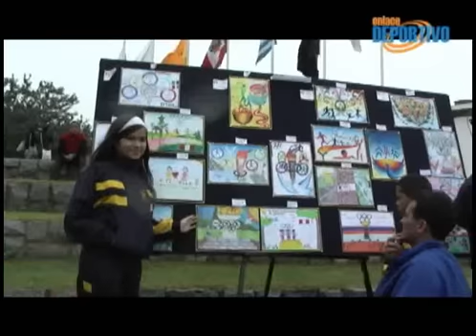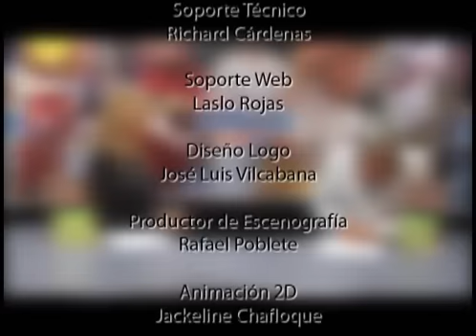Huancavelicanos Mallqui y Rivera triunfan en la carrera por el Día Olímpico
Masiva participación que llegó a los 4,200 participantes, se realizó en Lima, la Carrera del Día Olímpico organizado por el Comité Olímpico Peruano y ZM Promociones, con el auspicio de Samsung Electronics Perú, que se celebró por los 117 años del Comité Olímpico Internacional.　El ganador de la prueba central de la carrera de los 10k fue el huancavelicano Miguel Mallqui, el actual campeón sudamericano de maratón, culminó la prueba en 31´01″. En damas Julia Rivera, fue la triunfadora al cronometrar para la distancia 34´47″.

La competencia se inició con un clima benevolente para los atletas participantes a la carrera, en Pentagonito, en donde demostrando su gran experiencia en este tipo de competencia el atleta Miguel Mallqui, se consagró como ganador de la carrera olímpica, seguido de Walter Antonio Camarena con 32´03″ y Julio Seminario con 33´02″.

Mientras que en damas, la huancavelicana Rivera, gano la prueba, seguida de Lourdes Katherine Rubio con 36´38″. Cabe destacar que todos los corredores ganadores, fueron premiados por Samsung al igual que los participantes en máster y los escolares que corrieron la "Mini-Maratón Olímpico" de 4.2km.